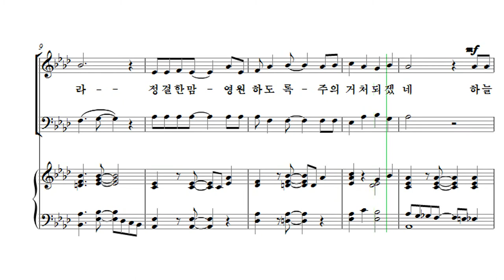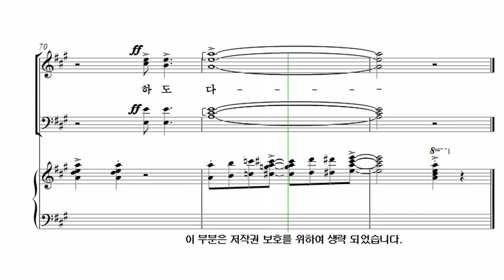[유빌라테 26집] 26. 최지은 - 강물같이 흐르는 기쁨 Soprano